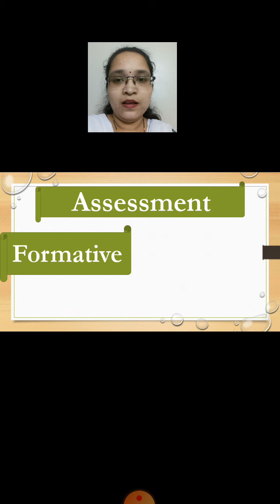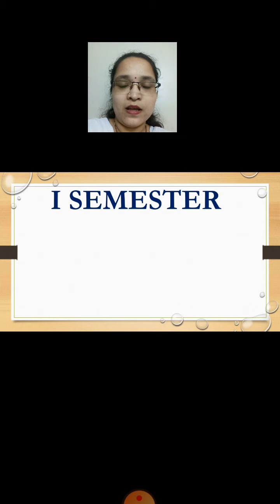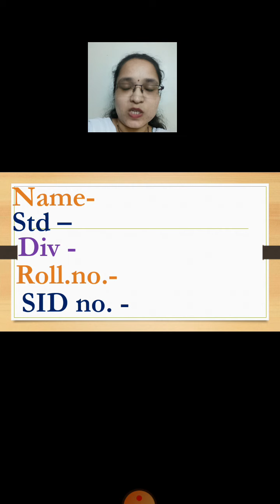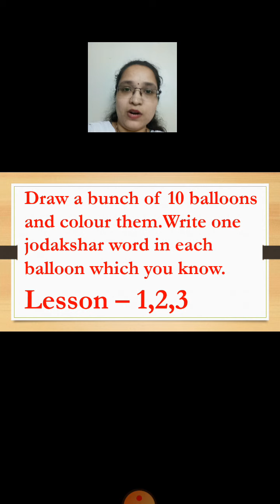class_4_hindi_formative_assessment_term_1_17_August_2020_